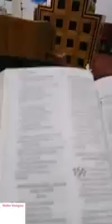Pastor Heber Rodriguez Salmos 149(1 al 4) Cuida el ministerio 😳❗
Salmos 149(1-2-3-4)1. Cantad a Jehova cantico nevo; Su alabanza sea en la congregacion de los santos. 3. Alaben su nombre con danza; Con pandero y arpa a el canten.😌💨🔥👆